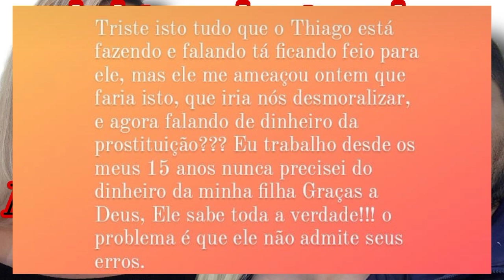🚨𝗖𝗮𝘀𝗼 𝘀𝗲́𝗿𝗶𝗼 🚨 SITUAÇÃO DE ANDRESSA URACH É BEM MAIS SERIA* ANBANDONO, INGRATIDÃO,AM&AÇAS ETC..🚨